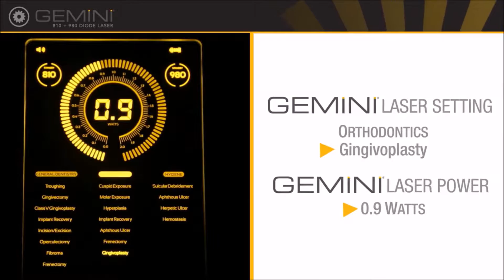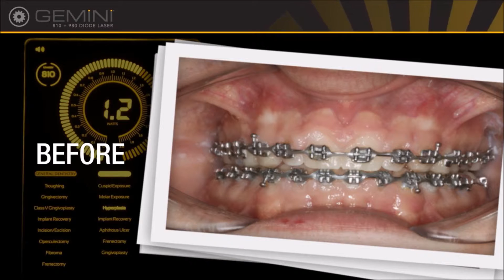gemini Diode Laser Step by Step Gingivectomy and Frenectomy for Orthodontics 2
Gemini Clinical – Gingivectomy and Frenectomy

Il laser a diodi Gemini 810 + 980 è il primo laser a diodi per tessuti molli a doppia lunghezza d'onda disponibile negli Stati Uniti. L'esclusiva tecnologia a doppia lunghezza d'onda combina l'assorbimento ottimale della melanina di un laser a diodi con lunghezza d'onda di 810 nanometri con l'assorbimento d'acqua ottimale di un laser a diodi a lunghezza d'onda di 980 nanometri.

Il laser a diodi Gemini 810 + 980 è anche il più potente laser a diodi per tessuti molli a doppia lunghezza d'onda disponibile. Il laser presenta 20 watt di picco di potenza super-pulsata, il che significa un taglio più veloce e più regolare con meno tagging del tessuto.

Indipendentemente dalla procedura, l'innovativo laser Gemini lo rende più veloce, levigato e più efficiente.

20 watt di picco di potenza super-pulsata significano un taglio più veloce e uniforme
Il design elegante e innovativo presenta uno straordinario display elettroluminescente trasparente
La semplice interfaccia utente e 19 procedure preimpostate migliorano la facilità d'uso
Il pedale Bluetooth consente il controllo wireless
Il manipolo autoclavabile semplifica la sterilizzazione
I puntali pieghevoli monouso sono pre-avviati per ridurre i tempi di preparazione
L'illuminazione della punta fornisce una migliore visibilità al sito chirurgico
Indicazioni per l'uso
Il laser a diodi Gemini 810 + 980 è un laser a diodi di tessuti molli a doppia lunghezza d'onda che può essere utilizzato intraoralmente per frenectomia, gengivectomia e altre procedure dei tessuti molli.

Di seguito è riportato un elenco di indicazioni approvate dalla FDA per l'uso dei laser a diodi molli:

Biopsie escissionali e incisionali.
Esposizione di denti non interrotti.
frenulectomia.
Frenotomy.
Gingival per l'impressione della corona.
gengivectomia.
gengivoplastica.
Incisione gengivale ed escissione.
Emostasi e coagulazione.
Recupero dell'impianto.
Incisione e drenaggio di ascessi.
Rimozione laser di tessuto molle malato, infetto, infiammato e necrosed all'interno della tasca parodontale.
Curettaggio laser dei tessuti molli.
leucoplachia.
Opercolectomia.
Papillectomie orali.
Pulpotomia.
Pulpotomia in aggiunta alla terapia canalare.
Riduzione dell'ipertrofia gengivale.
Allungamento della corona dei tessuti molli.
Debridement sulculare (rimozione del tessuto molle malato, infetto, infiammato e necrosed nella tasca parodontale per migliorare gli indici clinici inclusi l'indice gengivale, l'indice di sanguinamento gengivale, la profondità della sonda, la perdita di attaccamento e la mobilità dei denti).
Trattamento delle ulcere aftose, delle erpetiche e delle aftose della mucosa orale.
vestiboloplastica.

Via Muratori 46/II
20135 MILANO